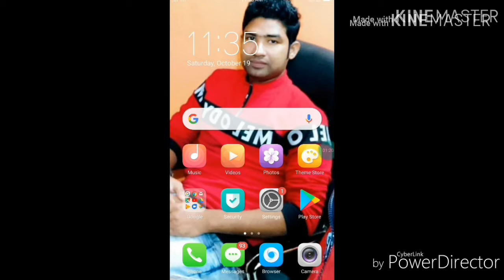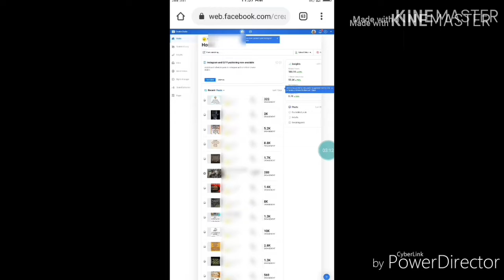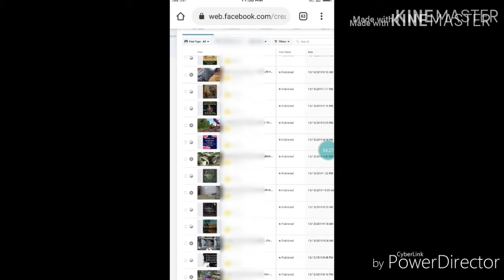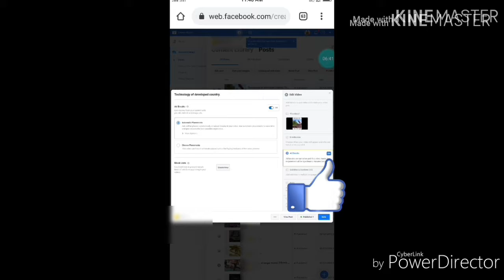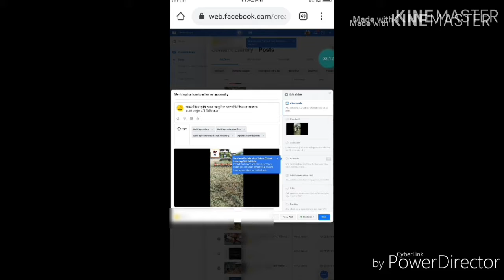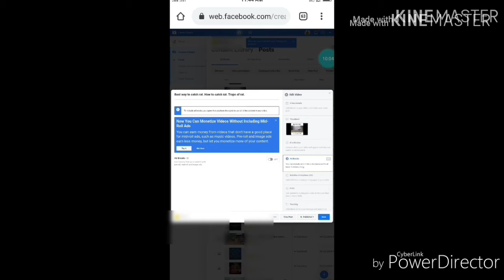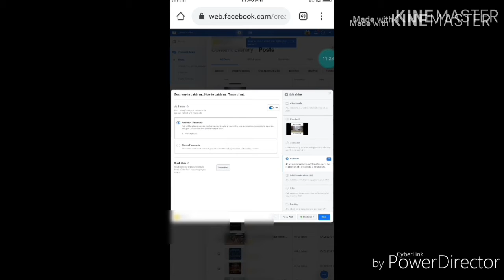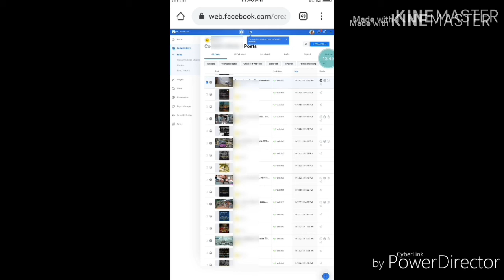Facebook page ad break on || Facebook page earning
This vide is about Facebook page earning,Facebook page and break on || Facebook page and break || Facebook page earning || How to on ad break after complete your page monetization.